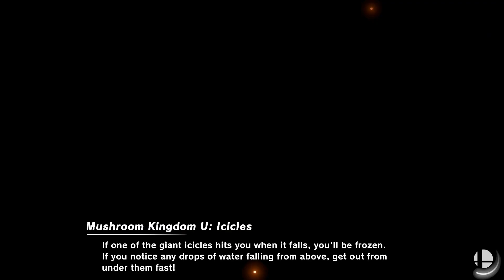Super Smash Bros. Ultimate - Mushroom kingdom U & Coliseum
20 Stock CPU Battle
Stages: Mushroom kingdom U and Coliseum
Fighters: Hero (III) vs. Hero (VIII) vs. Larry vs. Roy vs. Roy Koopa vs. Cloud (Advent Children) vs. Corrin (female) vs. Incineroar

Requested by Axl ZX